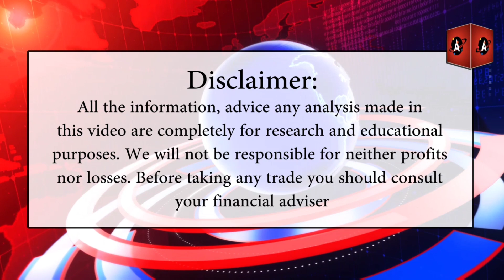मक्का के भाव व आवक, दोनों में तेज़ी दर्ज।